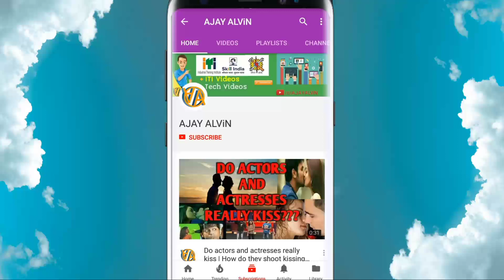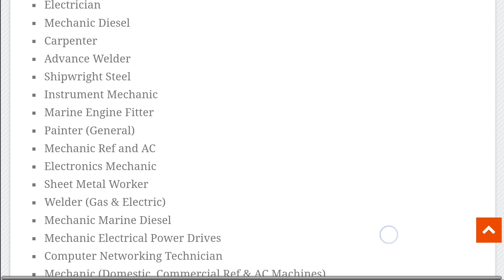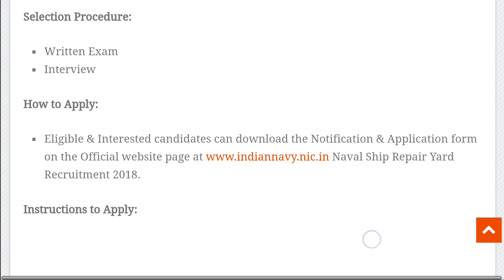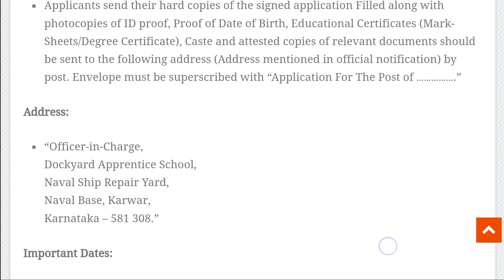ITI Jobs | Naval Ship Repair Yard Recruitment | Indian Navy Apprenticeship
ITI Jobs | Naval Ship Repair Yard Recruitment | Apprenticeship iti job 2018 iti job alert iti apprentice job vacancy Navy Indian Navy central government jobs
Machinist
Rigger
Pipe Fitter
Fitter
Electrician
Mechanic Diesel
Carpenter
Advance Welder
Shipwright Steel
Instrument Mechanic
Marine Engine Fitter
Painter (General)
Mechanic Ref and AC
Electronics Mechanic
Sheet Metal Worker
Welder (Gas & Electric)
Mechanic Marine Diesel
Mechanic Electrical Power Drives
Computer Networking Technician
Mechanic (Domestic, Commercial Ref & AC Machines)
Information & Communication Technology System Maintenance
Computer and Peripherals Hardware Repair and Maintenance Mechanic
Mechanic Power Electronics (Inverters, UPS, and Maintenance of Drives)

3:15

I hope you enjoyed this tutorial of Naval Ship Repair Yard Recruitment 2018.